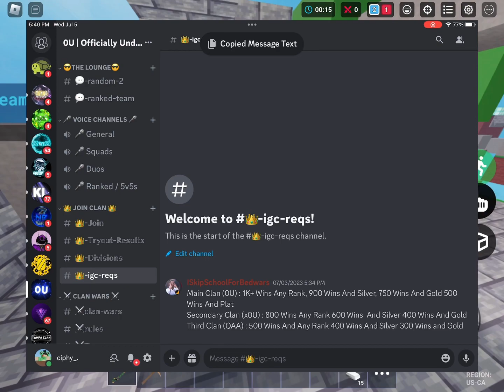New third 0U clan (Roblox Bedwars)